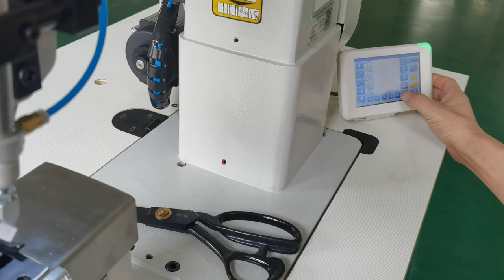Decorative stitching machine for 36 different decorative stitches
The HighTex 204-370PRO is a machine for sewing decorative seams in sofas & armchairs and automotive upholstery using very thick thread.
This decorataive stitching machine can create over 36 different decorative stitches by its rotating needle bar.
Delivered to Russia.